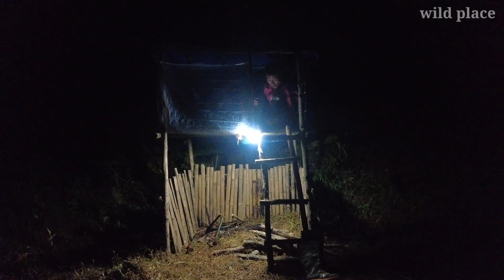Winter camping with heavy rain and cold wind. Sleep well in the home on the stairs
• Survival skills - challenges in the tropical jungle of 4 seasons in Asia. quite risky and difficult because it's just me. Follow me to have the clearest view through the videos I share. There will be many interesting things waiting for you ahead.
👏 Each of your subscriptions, shares, and likes is a resource for me to make more good and quality videos. Thank you very much.
👏 Hope my video will be useful for you
And bring you personal comfort.
• Contribution and support channel: 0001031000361 - JOINT STOCK COMMERCIAL BANK FOR FOREIGN TRADE OF VIETNAM(Vietcombank) (Swift BFTVVNVX)
Fakebook: NGUYEN VAN HOANG
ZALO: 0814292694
+ music source.

+ this is the original video produced and owned by the channel (wild place)
+ Thank you for your attention.